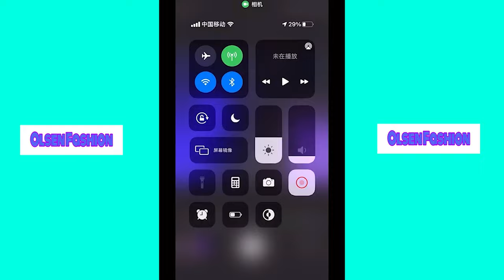How to choose outfit to suit with you//Outfit Tip/Outfit Ideas/All Outfit Styles/EP6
In this outfit video, I go all out and try on  different creative outfits for when you have nothing to wear. Winter outfits, spring outfits, colorful outfits, monochrome outfits, we got it all, folks. Interspersed are some outfit  tips on styling jeans and a t-shirt, pattern mixing, transforming your dress into a shirt, wearing oversized thrift store clothes, and making a top out of a silk scarf.